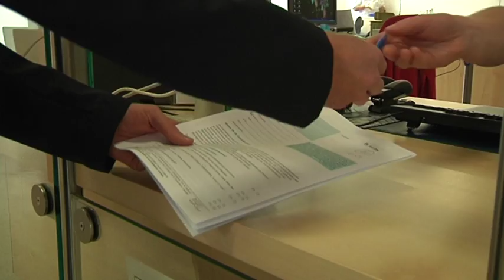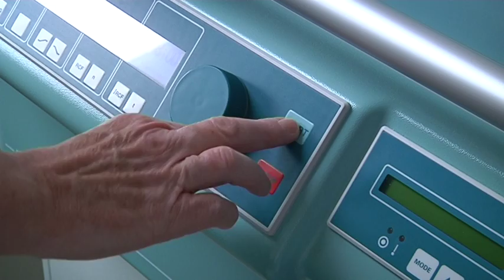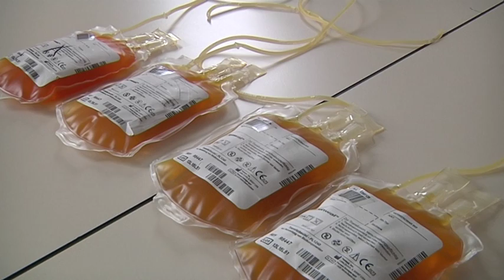Der Weg des Blutes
Rund drei Prozent der Deutschen spenden jährlich Blut. Laut dem Deutschen Roten Kreuz ist das viel zu wenig. Es müssten mindestens doppelt so viel sein, um den Blutbedarf der Deutschen Patienten zu decken. Pflichtlektüre hat einen Studenten begleitet, der zum aller ersten Mal spenden war - und sich auch angeschaut, was alles mit dem Blut passiert, bevor es zum Patienten gelangt.